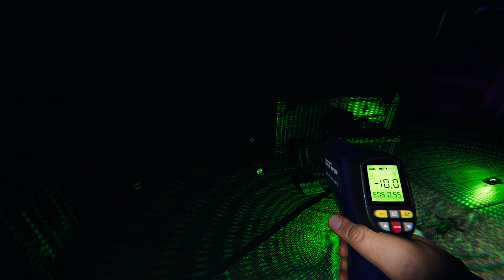Aktualizacja 3 Nowe DUCHY 🤣 #129 Phasmophobia w /